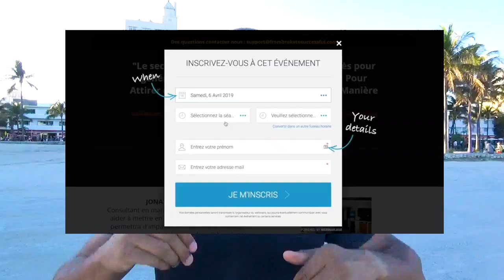Le secret bien gardé Des Riches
Bienvenue dans cette vidéo dans laquelle je vais te partager un des secrets bien gardé des riches.
Alors un des secrets des riches et que j'applique aussi au quotidien c'est d'apporter de la valeur aux autres.
J'ai toujours voulu être libre, libre de pouvoir aller où je veux, d'acheter ce que je veux, etc. Tout dépend de la définition que tu as de la liberté financière. Une fois que tu te fixes ce but d'obtenir ta liberté financière, tu dois maintenant apporter de la valeur aux autres pour recevoir en retour.

Bon visionnage !

▬▬▬▬▬▬▬▬▬▬▬▬▬▬▬▬ FORMATION OFFERTE▬▬▬▬▬▬▬▬▬▬▬▬▬▬▬▬

▬▬▬▬▬▬▬▬▬▬▬▬▬▬▬▬ MES COACHING  ▬▬▬▬▬▬▬▬▬▬▬▬▬▬▬▬

▬▬▬▬▬▬▬▬▬▬▬▬▬▬▬▬ MES OUTILS ▬▬▬▬▬▬▬▬▬▬▬▬▬▬▬▬

▬▬▬▬▬▬▬▬▬▬▬▬ Témoignage client ▬▬▬▬▬▬▬▬▬▬▬▬▬

▬▬▬▬▬▬▬▬▬▬▬▬ LIENS ▬▬▬▬▬▬▬▬▬▬▬▬